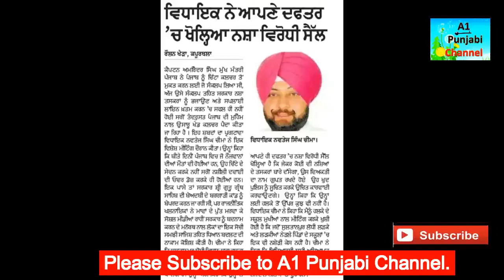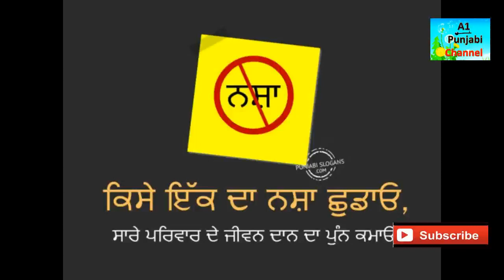Mass Campaign Against Drug Sultan Pur Lodhi {Kapurthala}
ड्रग के नुकसान ( Drawbacks of Drug ) :
 चाहे व्यक्ति कोई भी ड्रग लेता हो वो उनके मस्तिष्क में चढ़कर उसके दिमाग और नर्वस सिस्टम को सुस्त कर देता है. जिसकी वजह से इनका मस्तिष्क जब तक नशा रहता है तब तक दर्द को महसूस नही कर पाता ( इसीलिए डॉक्टर इसका इस्तेमाल दवाई के रूप में भी करे है ) और ये अपने होश खो देता है. किन्तु इसकी लत से व्यक्ति का दिमाग पूरी तरह से ही कार्य करना बंद कर देता है